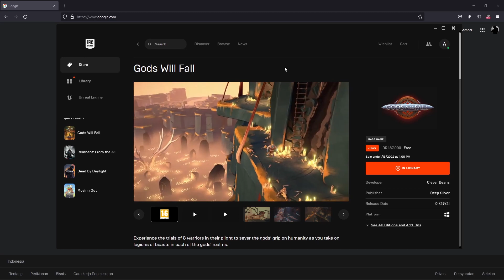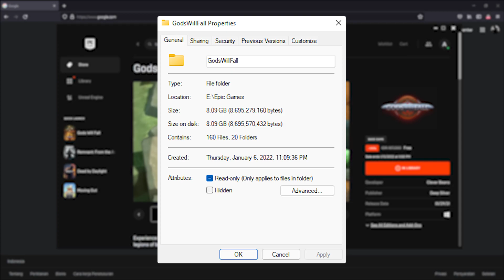MAU BATTLE APA JOGED INDIA NIH....??? KOK RAME BENER | Gods Will Fall Gameplay Indonesia | EGG #27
EpicGamesGratis atau EGG merupakan konten berisi game gratisan dari Epic Games. Aku bakal mainin gamenya secara singkat sekaligus ngereview, mungkin bisa menjadi bahan pertimbangan kalian buat mainin game ini atau nggak.